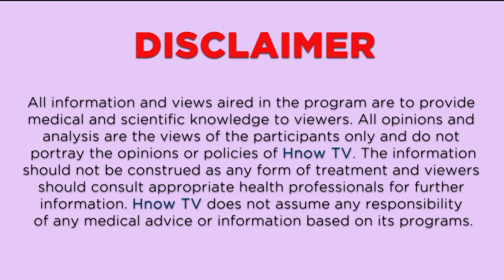Online Opd l Dr. Mahreen Shamim (Neurologist) Usman Memorial Hospital (Topic ) Migraine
Dr. Mahreen Shamim (Neurologist) Usman Memorial Hospital
Topic: Migraine

Youtube.com/hnowtvofficial

Facebook.com/HNowtv

Instagram.com/Hnowtv